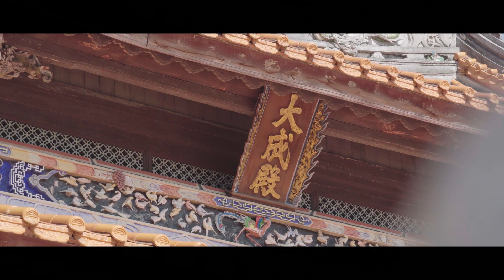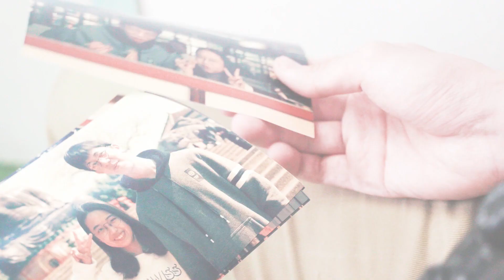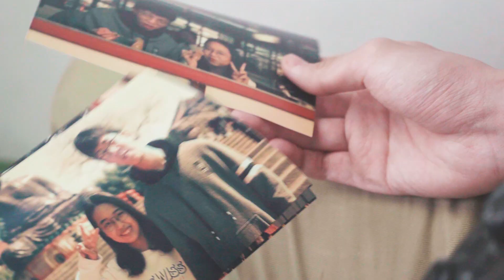彰化．事 Captured ｜2021半線普拉斯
「如果，能夠在這裡，再遇見她一次⋯⋯」

男孩拿著相機，練習一個人旅行。時間以一種叛逆的方式兀自停留，止不住過分的煽情，他仍沿途複習著，那天陽光灑進來的角度。

那是關於女孩的記憶。一切的故事，要從彰化開始說起。

"If I could see her here again. "

Learning how to travel alone, the boy went on a trip with his camera.
The time froze still.
Trying to recall the bright shiny sunlight on that day, somehow, he walked into his mind, and encountered the memories.

That was all about a girl, and the story, which started at Changhua.

導演/Directed by：江閎睿 Henry Chiang
編劇/Screenplay by：張凱鈞 Daniel Chang
攝影/Camera：江閎睿 Henry Chiang
空拍/Aerial photography：呂亞諾 Arno Lu
剪輯/Edited by：江閎睿 Henry Chiang
場記/Script Supervisor：呂亞諾 Arno Lu
主演/Staring：張凱鈞 Daniel Chang、黃心芃 Hsin Pung Huang
配樂/Original Music by：張凱鈞 Daniel Chang
混音/Sound Mixer：張凱鈞 Daniel Chang

特別鳴謝/Special Thanks：

彰化高中圖書館
彰化南瑤宮
彰化扇形車庫
阿璋肉圓
彰化孔子廟
八卦山大佛風景區